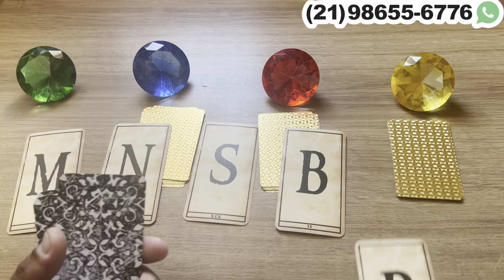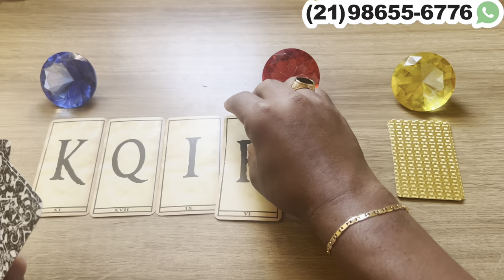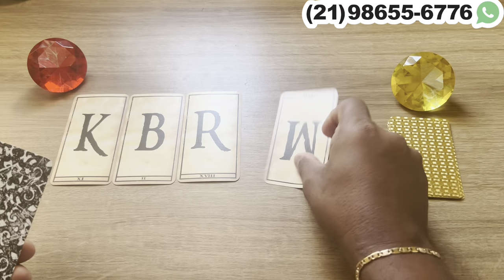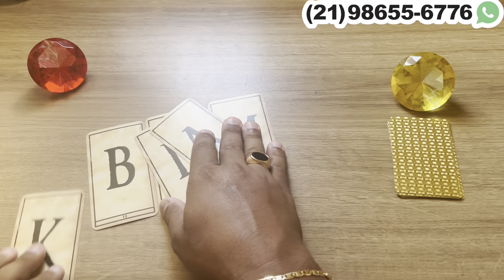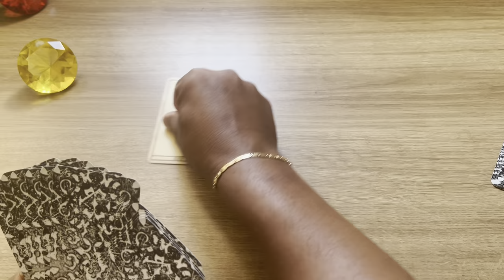Descubra Suas Respostas Com o Tarot Responde 🔮 | Previsões Diárias e Interativas